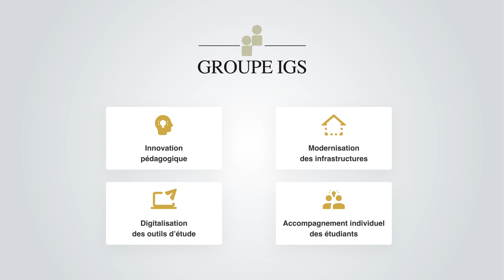GROUPE IGS | Taxe d'apprentissage 2021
Pour former ensemble vos collaborateurs de demain, versez le solde de votre taxe à l'un des établissements Groupe IGS avant le 31 mai.

La taxe d'apprentissage est un impôt obligatoire pour toutes les entreprises de plus d'un salarié et représente 0,68% de la masse salariale brute.
La taxe se compose de deux contributions :
- La première, représentant 87% de la taxe est reversée à un CFA par le biais de votre OPCO et de France compétences.
- La seconde, qui représente le solde de la taxe soit 13% du montant total, est à verser à l'école de votre choix pour l'accompagner dans son développement.

Retrouvez le Groupe IGS sur :

LinkedIn : GROUPE IGS, leader dans la formation